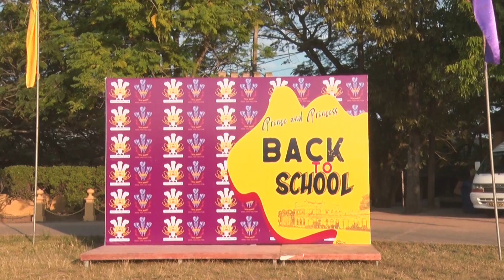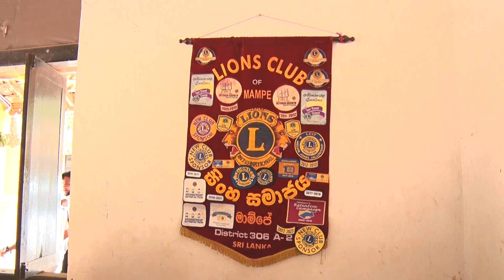Back to School 2023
Prince and Princess Back to School 2023, March 4th